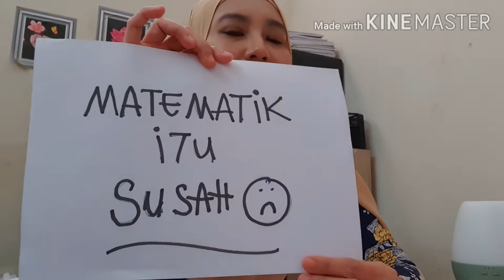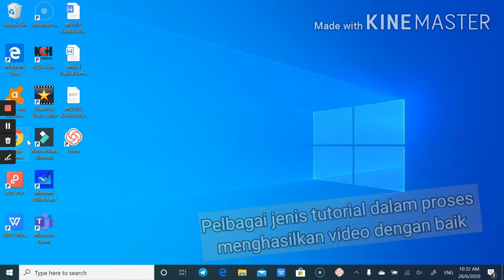Video Trailer ; From Miss Comet Channel with love.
Video trailer pengenalan Miss Comet Channel.
Jom kita sama-sama belajar Matematik dengan mudah.Perkongsian aktiviti-aktiviti koperasi.